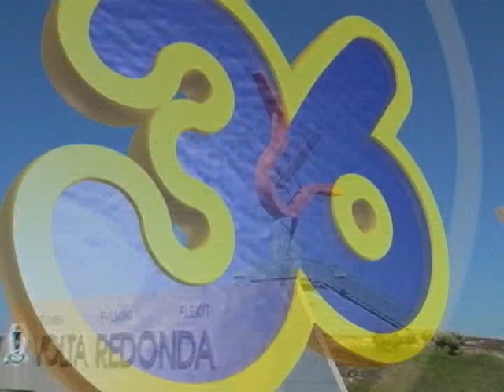GIRO 36 CULTURA | ENTREVISTA COM PRODUTOR TEATRAL GEANDRO PASCARELLI